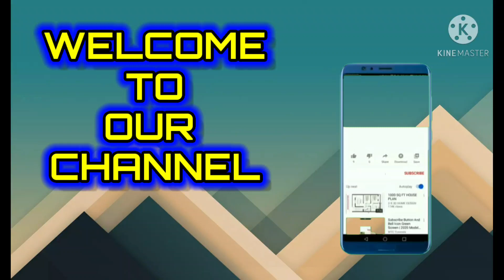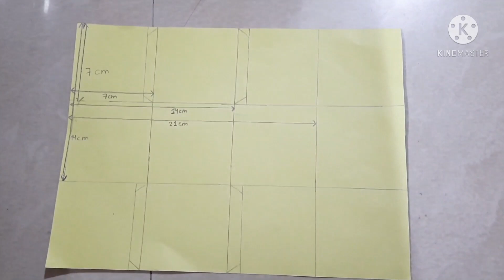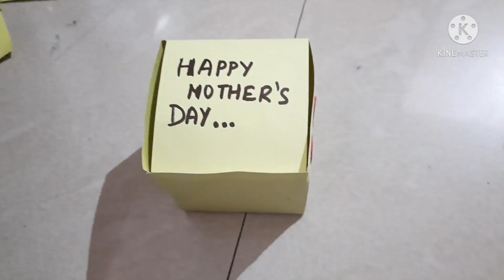3 Handmade Mother's day gifts DIY | Easy and beautiful Mother's day gift ideas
Hello friends
In this video I've made 3 beautiful Mother's day gifts .You should also try it .

Mother's Day gifts DIY
Mothers Day gifts DIY
Pop up gifts DIY